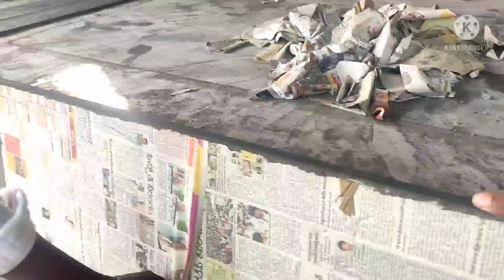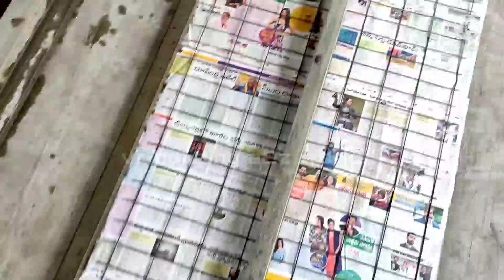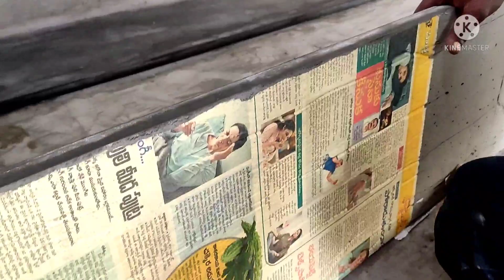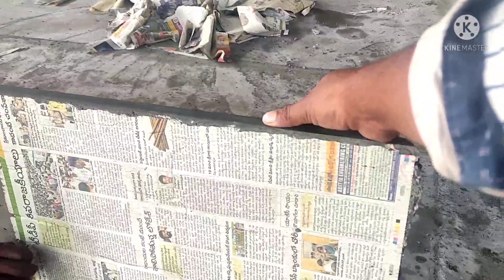cement cupboard slabe making